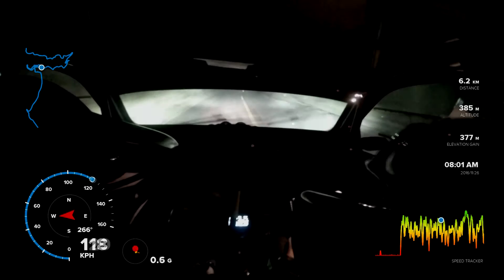Rally Λαμίας T.R.T. Δ. Τζαμπάζης - Γ. Πολυζώης Fabia R5 by UPTEAM.GR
Πλάνα από τις δοκιμές και την πρώτη μέρα του αγώνα. Μια παραγωγή της UNKNOWN PRODUCTIONS TEAM